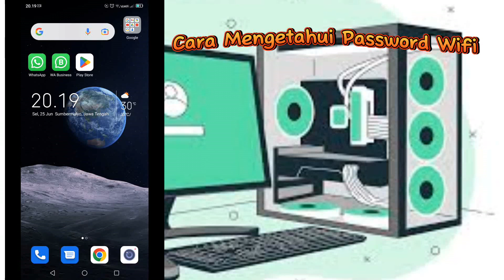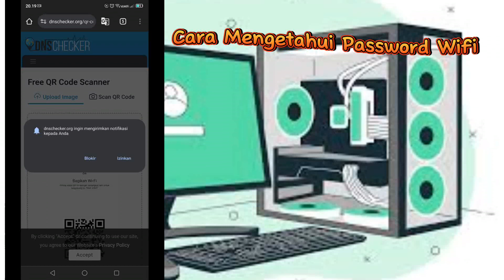1000% WORK! Cara Mengetahui Password WIFI yg Lupa di HP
1000% WORK! Cara Melihat Password WIFI di HP